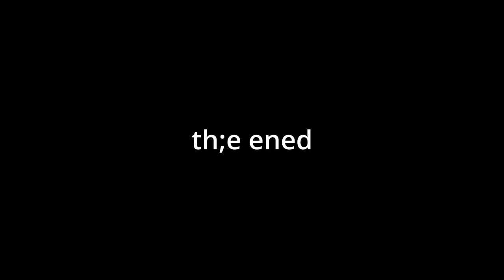NO FUN IN THE BRONX | RedBox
my friends being racist to me again but with a gory game lolz don watch if no like rbolox gore

13+